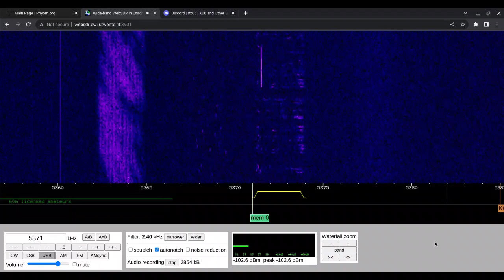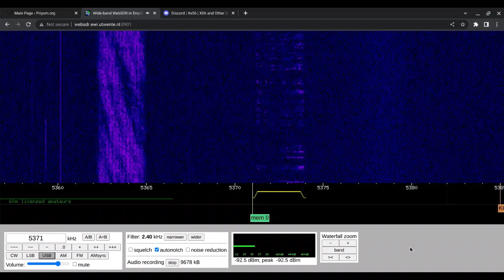S11a Message 19/02/2023 0830z 5371kHz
Poland

Number Station

WebSDR

Shortwave Radio